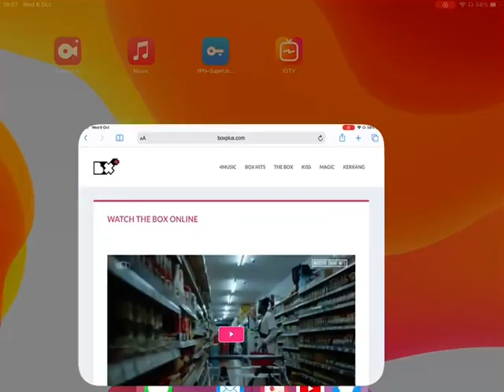The Box Plus Channels 06/10/2021 2